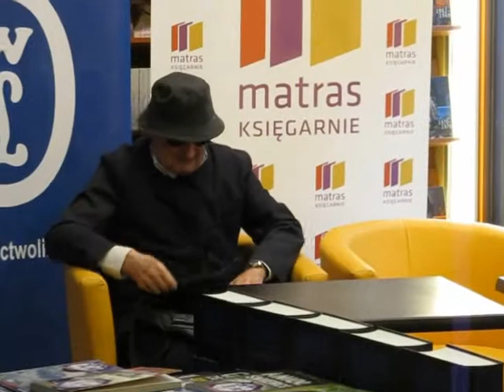Sławomir Mrożek w Katowicach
Sławomir Mrożek podpisuje książki w katowickim Matrasie,
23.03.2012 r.